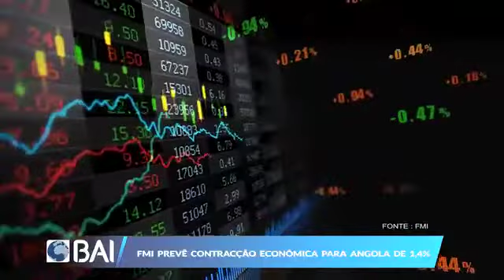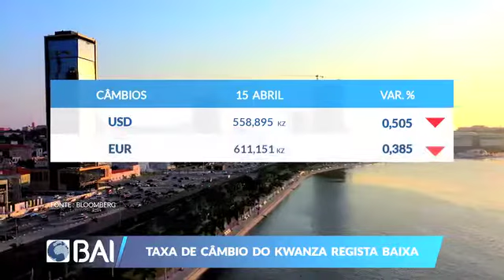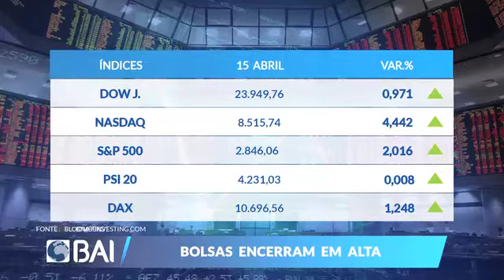Mercados ao Minuto BAI: 15 de Abril de 2020 (BAI)